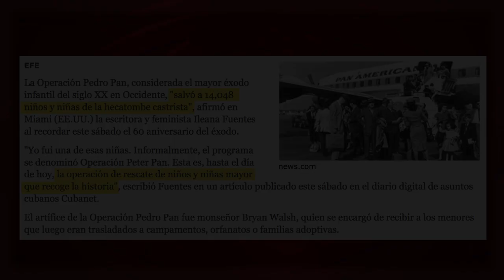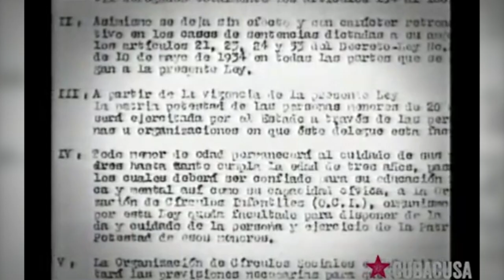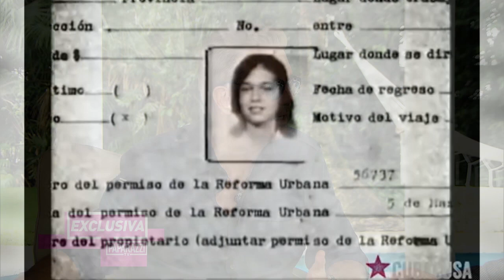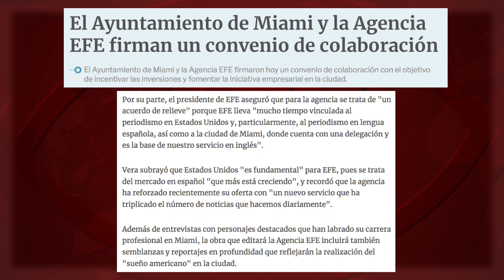La agencia EFE ensalza la primer gran fake new contra Cuba: la Operación Peter Pan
(+Italiano/ Deutsch/Francés/Ingles/Portugués)

L'agenzia EFE esalta la prima grande fake new contro Cuba: l'Operazione Peter Pan
Die Agentur EFE lobt die erste große Falschmeldung über Kuba: Die Operation Peter Pan
L’agence EFE encense le premier grand Fake New contre Cuba : l’Opération Peter Pan
EFE agency praises the first great fake news against Cuba: The Peter Pan Operation
A agência EFE exalta a primeira grande fake news contra Cuba: a Operação Peter Pan

La versión edulcorada, desde Miami, ensalza a los Peter Pan “triunfadores”, como el cantante Willy Chirino. Mientras silencia a quienes denunciaron, como víctimas, aquella tenebrosa operación, y dedicaron su vida a construir puentes entre Cuba y EEUU. Uno de ellos, Carlos Muñiz Varela, fue asesinado a balazos por organizar viajes a la Isla.